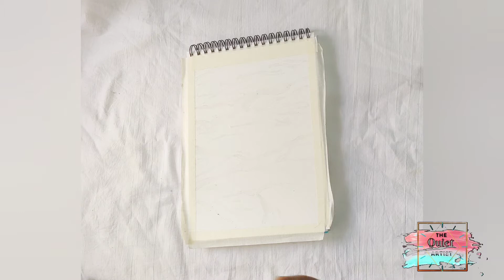Sea Foam Watercolor Painting (step by step)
Hey,

In this video I have painted step by step sea foam watercolor painting.

Colors used: Brustro watercolor (Prussian blue, cerulean blue, light green)
White gouache